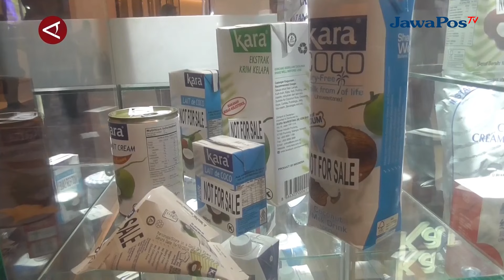JOKOWI ANJURKAN PEMANFAATAN KOMODITAS KELAPA MENGARAH KE TEKNOLOGI || BERANDA NUSANTARA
Indonesia tercatat sebagai penghasil komoditas kelapa terbesar kedua di
dunia, dengan nilai ekspor mencapai 1,55 miliar dolar Amerika Serikat (AS).
Presiden Joko Widodo (Jokowi) meyakini nilai tersebut dapat ditingkatkan lagi
dengan berbagai pengembangan dan inovasi yang mengarah ke teknologi. Salah
satunya limbah kelapa dapat dimanfaatkan menjadi bio energi.